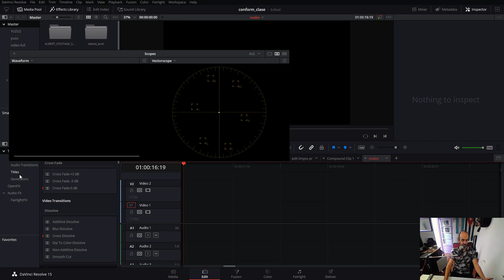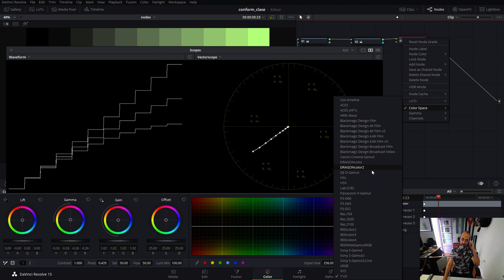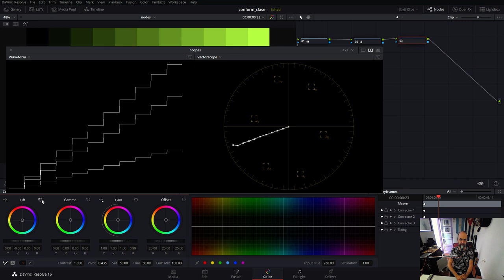Analizando el control de saturación en Resolve 15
En este video analizo cómo funciona el control de Sat y Color Boost en Resolve, y agrego una alternativa de controles de cromaticidad al final. En mi blog personal podés encontrar también árboles nodales de Resolve que te servirán para agregar nuevos controles sobre el color, notas y también ofertas sobre cursos online acerca de Color Grading, ACES, HDR, VFx y otras formaciones profesionales.